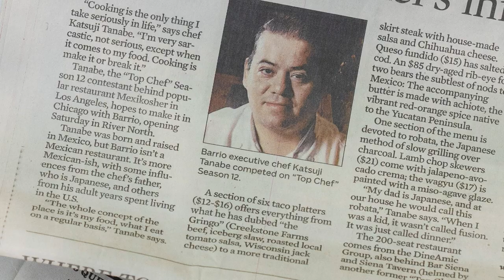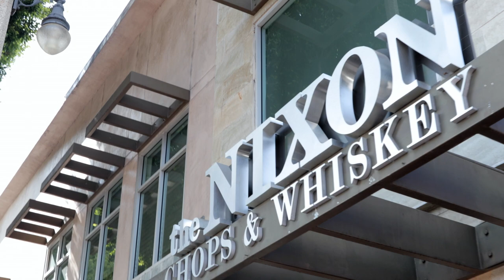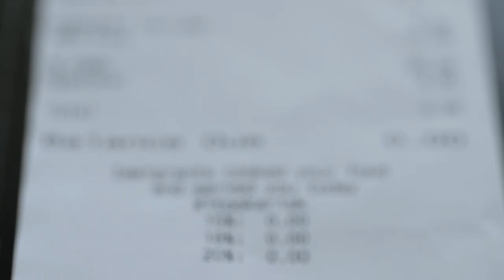Living Proof, Chef Katsuji Tanabe teams up with Waring Commercial to share his inspiring story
episode 3

How Chef Katsuji Tanabe Turned Risk into Redemption

When he came to America in 1999, he was a penniless immigrant with no command of the English language and no one to help him find his way.

Born into a wealthy family, the son of a Japanese father and Mexican mother, he led a lavish lifestyle in Mexico that would leave him ill prepared for his hardscrabble existence in the United States. Forsaken by his father, who forbade him from pursuing his dream, he was left to his own devices to navigate a new life.

The risks seemed high and rewards remote, yet Chef Tanabe persisted, taking whatever cooking jobs he could find. At one stage in his extraordinary life, his bed was a park bench in Los Angeles, near an eatery where he worked long hours to learn as much as his could about the restaurant business and hone his cooking skills.

Through sheer talent and perseverance, he eventually landed a spot on Bravo’s Top Chef television series, where his energetic personality and culinary creativity made him a popular contestant. He parlayed his exposure on the show into a springboard to foodservice stardom, building an empire of 6 acclaimed restaurants, including The Nixon Chops & Whiskey, a steakhouse with a distinctively Mexican flair, located in Whittier, California.

Chef Tanabe proudly wears his trademark itookarisk embroidered on the sleeve of his chef’s jacket. “Sometimes you have to take a risk in order to be successful,” he said. “I think I have learned more from my mistakes than from my wins.” He attributes his success to “calculated risks that I have taken, from coming to this country, to choosing this career, to opening my first restaurant.”

From Taking Risks to Sharing Success

Another of Chef Tanabe’s mantras is: “Immigrants cooked your food and served you today.” Printed along with itookarisk on every check given to customers in his restaurants, it recognizes the hardworking immigrants he proudly employs, and points to his own immigrant experience on his long road from down-and-out dreamer to world-class chef and restauranteur.

A devoted husband and father, Chef Tanabe views his staff as his extended family, and emphasizes the importance of making the right business decisions to ensure that they all can share in his success. A man of caring and conscience who is always concerned about the thin line between success and losing everything, he is determined that any risks he takes yield optimal rewards.

Chef Tanabe offers living proof that no matter how many obstacles may block the road to success, drive and perseverance pay off in the end. “Chef Tanabe is an inspiration for chefs and foodservice professionals everywhere,” says Dan DeBari, General Manager for Waring Commercial. “Being a chef is no easy calling, but he and the other culinary masters profiled in Living Proof show that with the right attitude and resolve it can be profoundly rewarding on many levels.”

Chef Tanabe plans to come full circle and open a restaurant in Mexico City. He would regain a presence in the land of his birth as a man who has fulfilled his dream and looks forward to even greater success. As Jon Ashton points out toward the end of the episode: “It’s not how many hurdles you jump; it’s how you handle them that directly affects your future.” Chef Tanabe has handled the hurdles admirably, and continues to reach new heights of success.